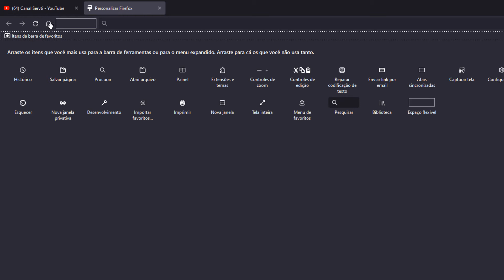Como Ativar Ícone de Abrir Página Inicial no Mozilla Firefox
Como ativar ícone abrir pagina inicial e vários outros ícones de atalho no Mozilla Firefox. As vezes esse ícone para voltar para página inicial definida quebra um imenso galho, então resolvi mostrar como ativa-lo.